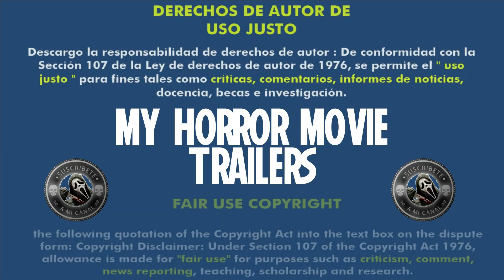Evolution (2015) (Trailer HD) - Lucile Hadzihalilovic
Título original:    Evolution

Año:    2015

País:    Francia

Dirección:    Lucile Hadzihalilovic

Guion:    Lucile Hadzihalilovic, Alanté Kavaïté

Reparto:    Max Brebant, Julie-Marie Parmentier, Roxane Duran, Mathieu Goldfeld, Nissim Renard, Nathalie Legosles, Pablo-Noé Etienne

Fotografía:    Manuel Dacosse

Compañías:    Coproducción Francia-Bélgica-España; Les Films du Worso, Noodles Production, Scope Pictures, Volcano Films

Género:    Intriga, Drama, Terror

Sinopsis:    Cuenta la historia de Nicolas, un chico que vive en una isla remota habitada solamente por mujeres y niños, en donde estos últimos son objeto de misteriosos y siniestros tratamientos médicos.